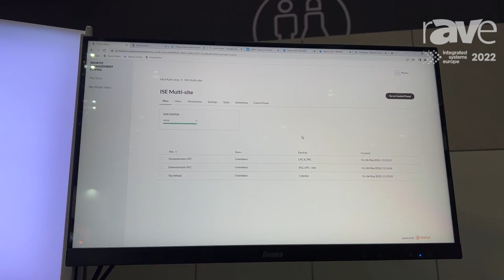ISE 2022: Pharos Architectural Controls Shows Pharos Cloud, a Secure Remote Lighting Control System